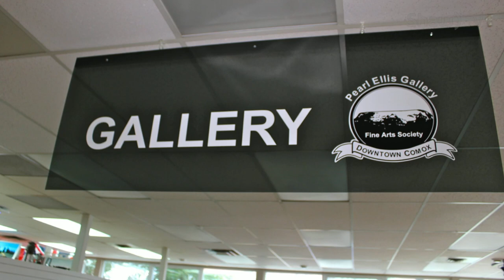TRIFOCALS ART EXHIBITION